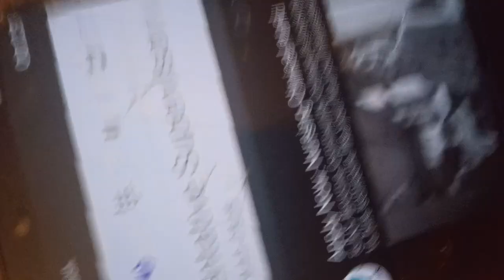A call to DSS